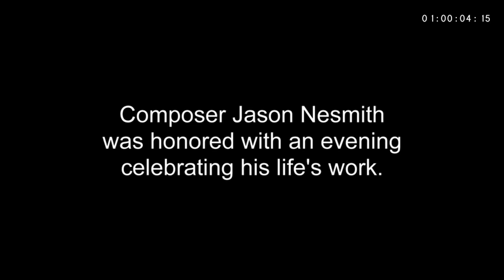An evening with composer Jason Nesmith